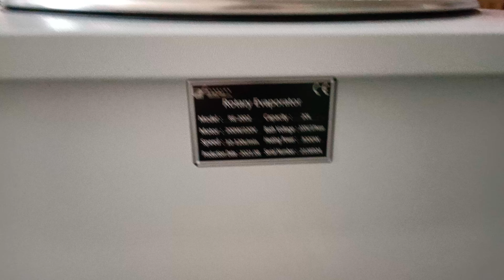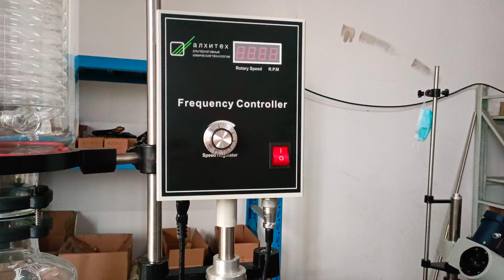RE-2002 rotary evaporator 20Lx9sets & 50Lx1set